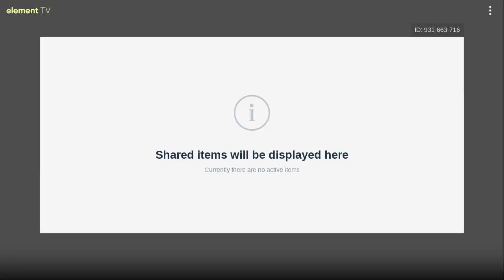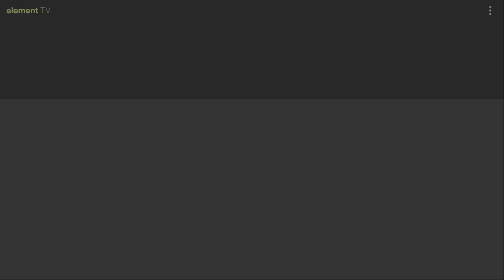Kwarantanna Projektanta #2 - dr Agnieszka Polkowska & Joanna Skorupska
Gośćmi #2 Kwarantanny były:
☞ Agnieszka Polkowska - projektantka spekulatywna i trendwatcherka.
☞ Joanna Skorupska pod szyldem Radicalzz edukuje oraz projektuje narzędzia, które redefiniują naszą relację z technologią i zmniejszają jej negatywny wpływ na środowisko.
☞ Rozmowę poprowadziła Olga z Element Talks

Linki wspomniane w rozmowie i polecane lektury:
☞ Jak korzystać z internetu bardziej ekologicznie i świadomie? Wpis Joanny Skorupskiej
☞ Why your internet habits are not as clean as you think
☞ Lektura „Społeczeństwo przemysłowe i jego przyszłość. Manifest wojownika”, Theodore Kaczynski

Za nami drugi odcinek KWARANTANNY PROJEKTANTA - serii profesjonalnych wideo-rozmów w śniadaniowym tonie.

Tym razem gościć będziemy specjalistki od przyszłości, które wypytamy m.in. o to:
☞ czy/jak zaraza dotknie rynek projektowy?
☞ jakich zmian się obawiają, a w których pokładają nadzieje?
☞ czy obecna sytuacja może urodzić nowy porządek?
☞ na jakich fundamentach budować organizacje/marki, aby przetrwać niespodziewane wstrząsy?
☞ jakie umiejętności powinni rozwijać projektanci, by odnaleźć się w nowej rzeczywistości?
☞ i w końcu... czy slowbalisation zastąpi globalizację?

Spekulacje, obserwacje, fakty, domysły, doświadczenia, oby nie wróżenie z fusów.
Oczywiście to tylko kilka tematów na rozgrzewkę przy porannej kawie (czy herbacie), a pytania na śniadania mogą płynąć również od Was.